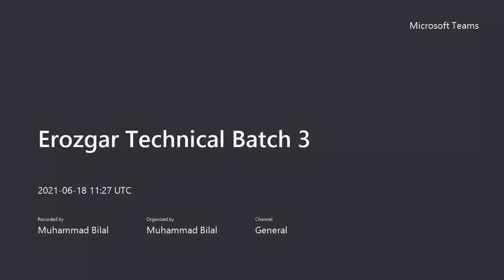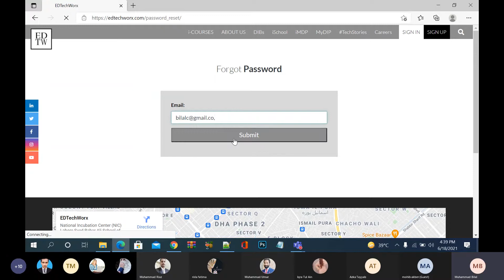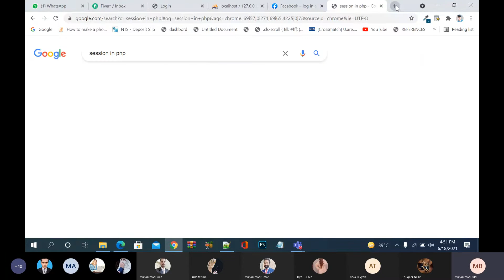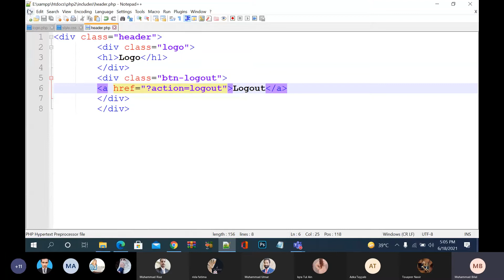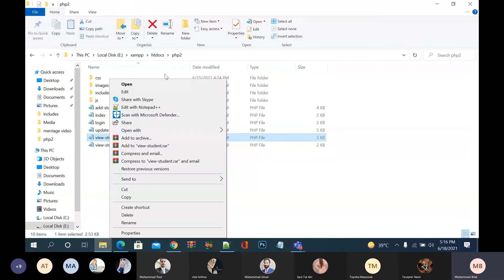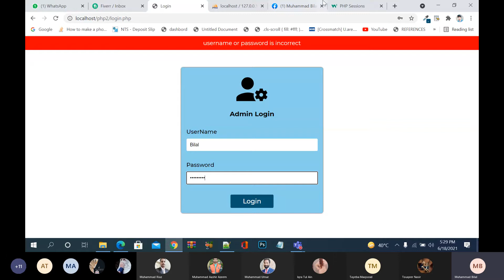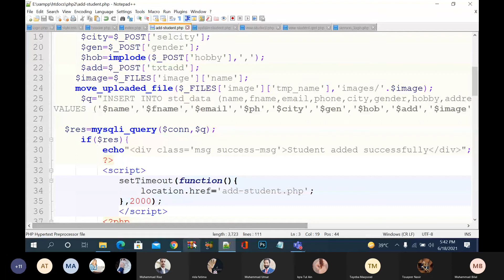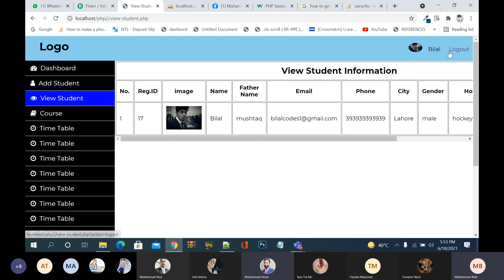l#54part#1 || how to create login and logout in php || June 18, 2021